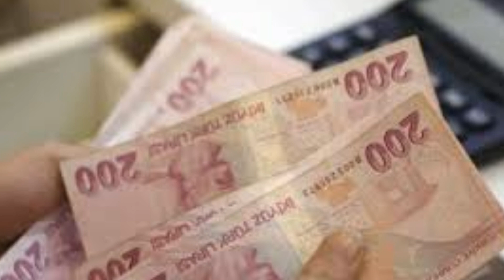Sondakika! Eyt YAŞ VE PRİM ŞARTINI DUYURDU !!! Şartları Açıkladı Bakan Açıklama geldi!! ssk bağ-kur